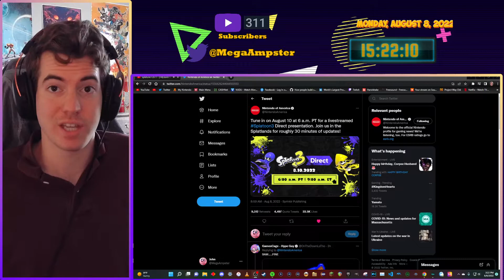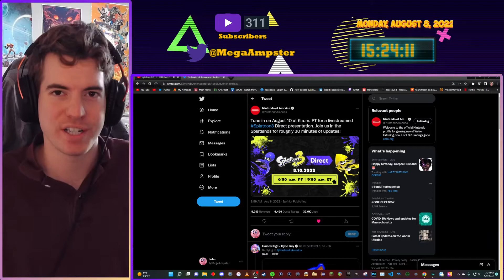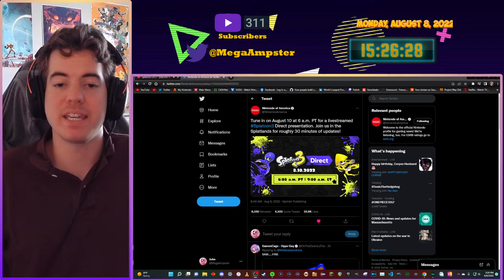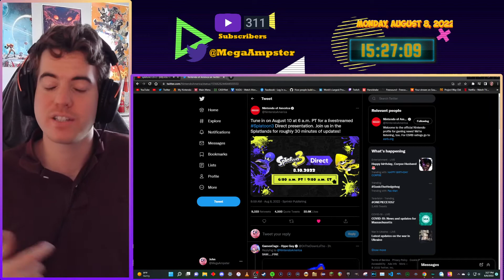I'm VERY Excited for the Splatoon 3 Nintendo Direct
nintendodirect splatoon3 nintendoswitch splatoon megaampster So Nintendo announced a Splatoon 3 Nintendo Direct for August 10, and honestly, this has the potential to be REALLY good. I want to be fully sold on this game, so I'm hoping we get one additional hook (ha) that will get me to check it out! The Splatoon OST is owned by Nintendo. Animated backgrounds courtesy of videezy.com.